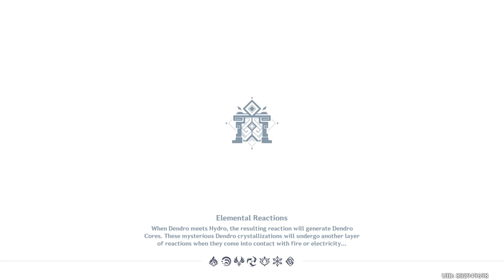First Time Logging in to Version 5.0 Genshin Impact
Will be uploading the whole natlan map unlock and quest etc...
I choose Dehya because I just want to collect characters.
Please don't come for me!!!